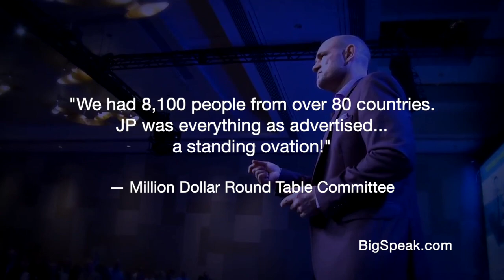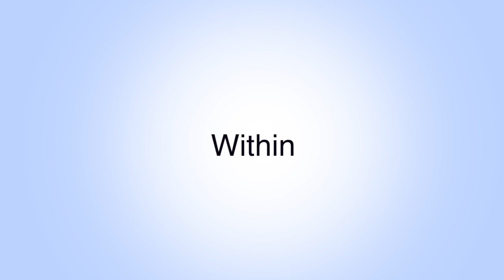JP Pawliw-Fry Sizzle Reel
Dr. J.P. Pawliw-Fry is a top emotional intelligence virtual keynote speaker, leadership thought leader, peak performance expert, and co-author of the New York Times bestseller, Performing Under Pressure. His work with leaders from Fortune 500 companies, U.S. Marines, Olympic athletes, NBA, and NFL teams has provided him with considerable opportunities to test his science-based tools in environments of high pressure.